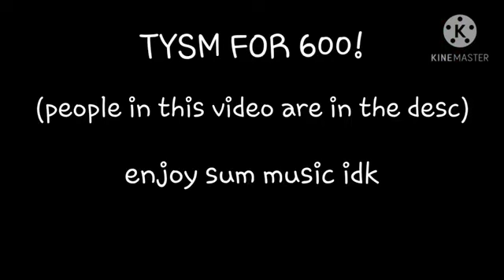Power gcmv || 600 sub special!